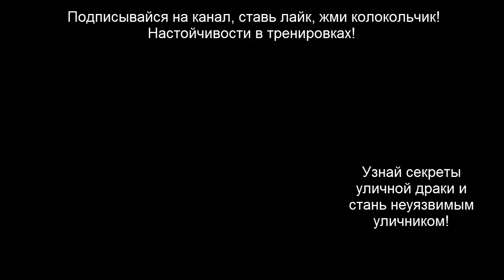Буакав vs Куляба - жесткий бой по Муай Тай (Buakaw Benchamek VS Sergei Kuliaba All Star Fight 2)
В этом видео обзоре я тебе покажу очень жесткий бой по Муай Тай между Буакавом и Кулябой.